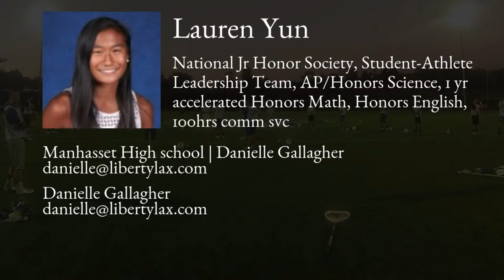Lauren Yun Lacrosse Highlights - NY 2020 - Mid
Lauren Yun Recruiting Video.